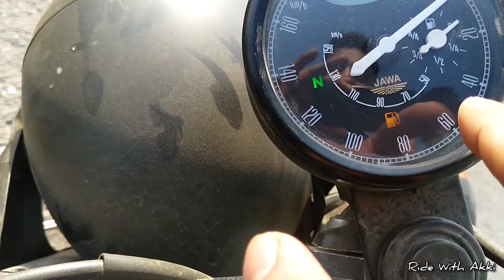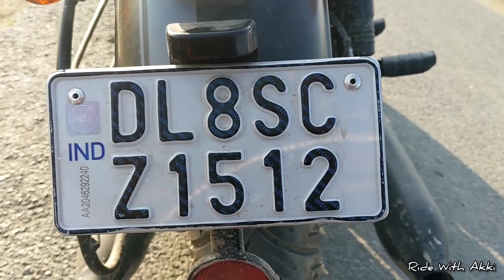Jawa 42 Classic the beast🤩🤩, Royal Enfield Classic 350 का सीधा competitor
Hello Guys I Am Back with another video with a motorcycle which was loved by many indians in late 80s and 90s
it is jawa 42 Classic
iska seedha competiton royal enfield ki classic 350 and standard 350 se h
maine pehle hi Royal enfield bullet 350 ya standard 350 kehle uska video upload kar rkha h ye dono bikes ek dusre ki competiton me h